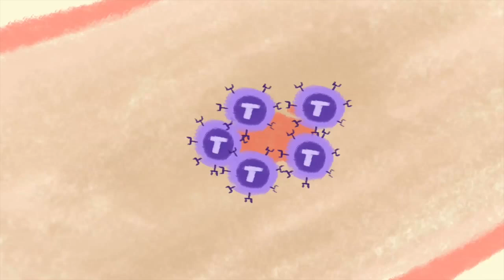Metastatic Breast Cancer - How We Treat Metastatic Disease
Metastatic disease is often treated with multiple therapies including hormone and chemotherapies, surgery, and radiation. In this video, you’ll learn learn about the treatment options available and what happens if your tumor stops responding to treatment.

Transcription:

[00:00:07] Narrator: Treating metastatic disease is a multi-faceted and ongoing process. What therapies you receive will depend on the type of breast cancer you have, and where it is spread in your body.

[00:00:18] Dr. Susan Love: Both of these things can change over time. Don't be surprised if your doctor wants to do a biopsy or send you for more tests.

[00:00:25] Narrator: You may undergo a variety of treatments for your cancer. They can include hormone and chemotherapies, as well as targeted drugs such as those that work against HER2-positive tumors.

[00:00:35] Dr. Susan: Don't be surprised if your doctor recommends more than one kind of treatment. Each therapy targets a different part of the tumor.

[00:00:43] Narrator: Surgery and radiation are common tools used to remove, eradicate or shrink the metastatic tumor. They may also help if you're experiencing pain or other symptoms. Immunotherapy is a new and exciting area of treatment that is currently being explored through clinical trials. It works by changing how the immune cells behave so they can kill tumor cells. If your cancer stops responding to your current treatment plan, clinical trials of new drugs maybe your best bet. Ask your doctor about any new trials that may target the type of cancer you have to see if you qualify.

[00:01:17] Dr. Susan: A palliative care specialist is an important part of your team. They work with your other doctors to help you manage your pain and other collateral damage caused by treatments and your disease.

[00:01:27] Narrator: Your doctors will monitor you closely during your treatments. They'll watch to see how you respond to determine if/or when you may need a new therapy. Don't become discouraged by the complexity and quantity of treatments. Today, we have many tools available to keep you feeling as good as possible.

[00:01:47] Dr. Susan: The Dr. Susan Love Research Foundation is dedicated to a future without breast cancer. We do this through innovative research into the cause and prevention of the disease. We ask you to join us at drsusanloveresearch.org. You can participate in our research, you can support our research, because if we all work together, we can be the generation that ends breast cancer.